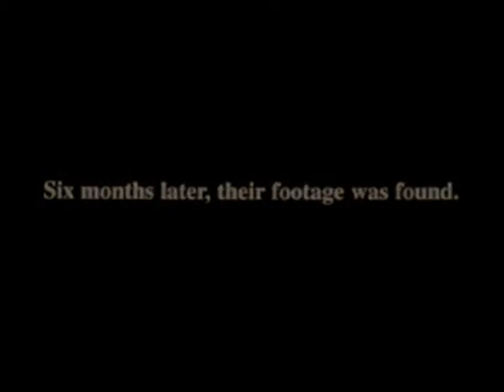Cannibal Holocaust Introduction Fanfare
From the original score by Riz Ortolani

The DVD of Ruggero Deodato's "Cannibal Holocaust" includes a small fanfare arrangement taken from the piece "Adulteress' Punishment" before the movie begins. The cue plays over a cautionary text scroll informing the viewer that the film we are about to see is presented in its original uncut form and will, in all likelihood, shock and offend. This, in my humble opinion, makes the music all the more potent and I always felt that the fanfare should be a part of the soundtrack. Perhaps unofficially even. So, naturally, I cut it together myself on my computer. Aaand unable to resist I went ahead and sprinkled in some images.

Happy Halloween kids!